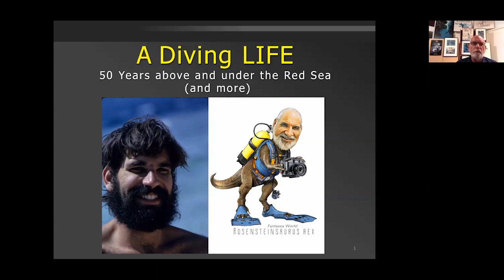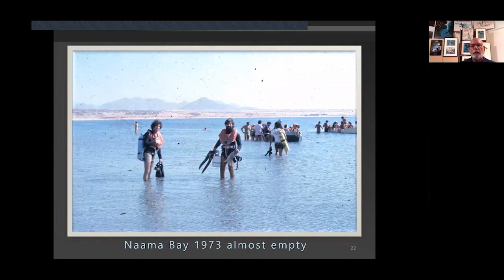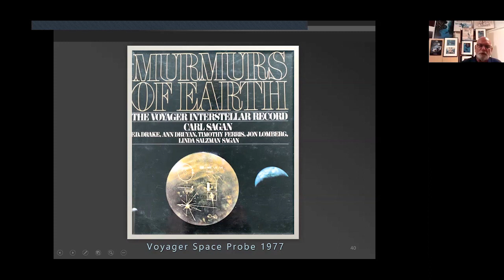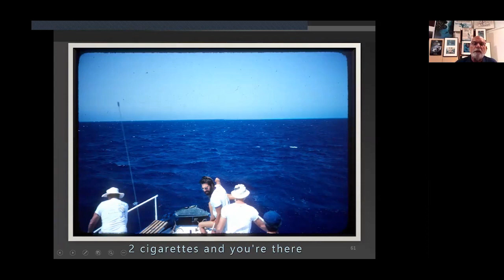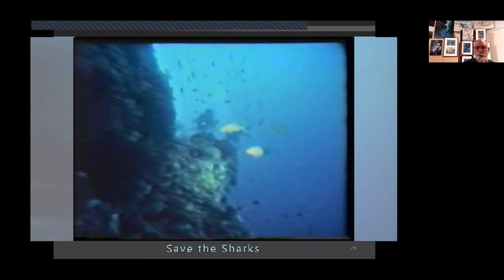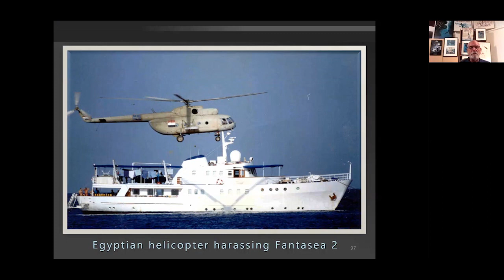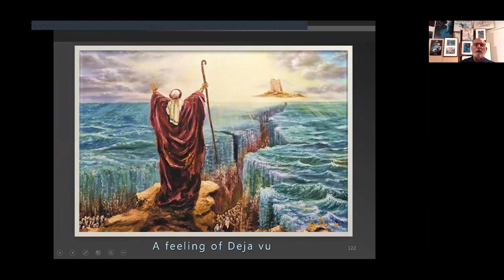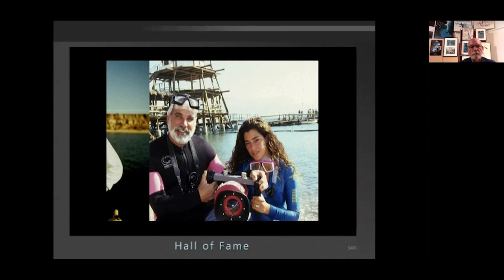Howard Rosenstein 50 Years in the Red Sea and Beyond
Personal History as a Diving professional setting up operations and exploring and diving the Red Sea and Indian Ocean and other Adventures